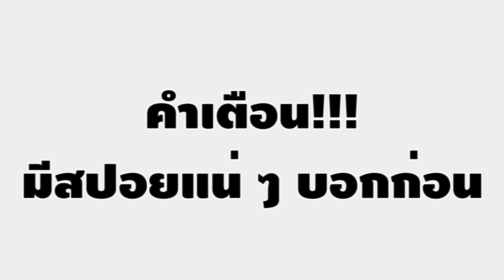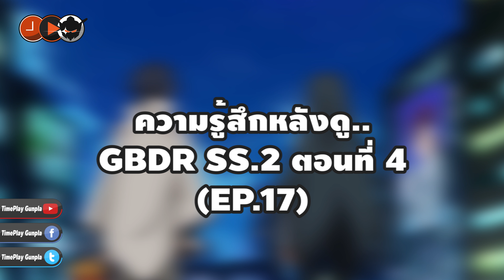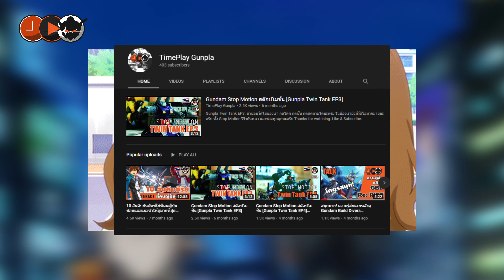เผยหมดเปลือก!! EP.17 Gundam Build Divers Re:RISE SS.2! [Gundam Talk EP.42]Gundam Re:RISE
ความรู้สึกแรกหลังดู EP.17 Gundam Build Divers Re:RISE SS.2! นะครับ

     สำหรับตอนนี้เป็นตอนนึงที่ไม่มีฉากต่อสู้เลย แต่กลับเป็นตอนที่หน้าติดตาม และมีความสำคัญกับเนื้อเรื่องมาก ๆ เพราะตอนนี้จะมีการอธิบายถึงปมของตัวละคร รวมถึงที่มาที่ไปของเหตุการณ์ที่เกิดขึ้นทั้งหมด!!!

ช่อง TimePlay Gunpla เป็นช่องที่ทำเนื้อหาเกี่ยวกับการ์ตูนกันดั้มบ้าง
และคลิปวีดีโอ กันพลา สต๊อปโมชั่นนะครับ เป็นวีดีโอหลักเลยครับ

หากชอบการทำวีดีโอของเรานะครับ เพื่อน ๆ ก็อย่าลืม